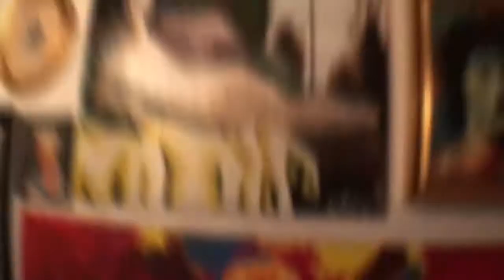Scandinave Holiday Party 2017